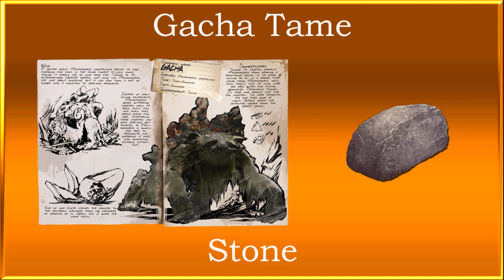Ark Extinction - Gacha Tame - NO MODS - PVE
Adm: AncientLotus
Player